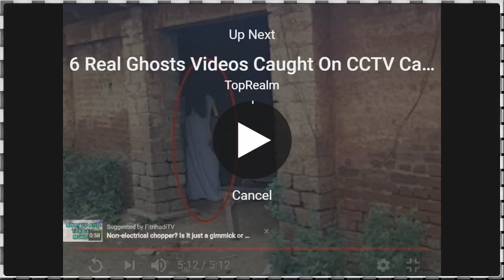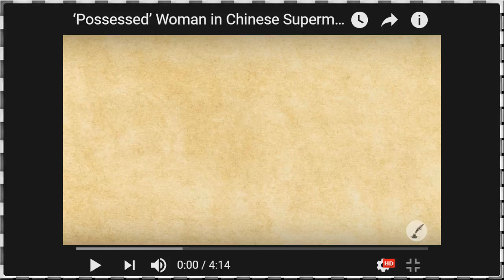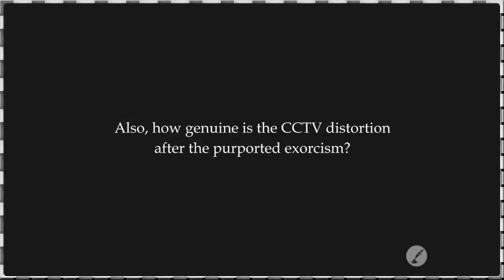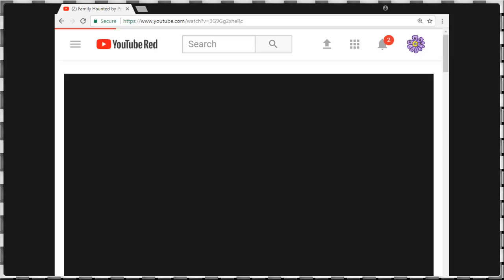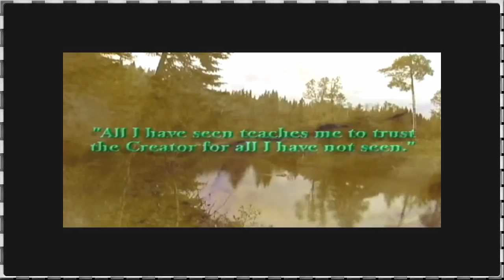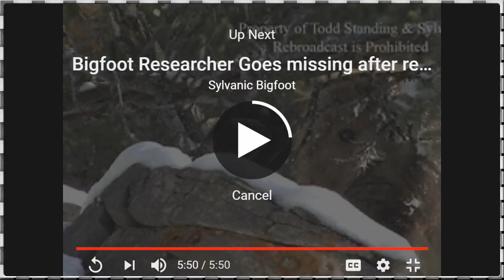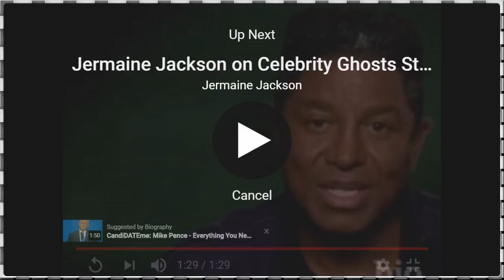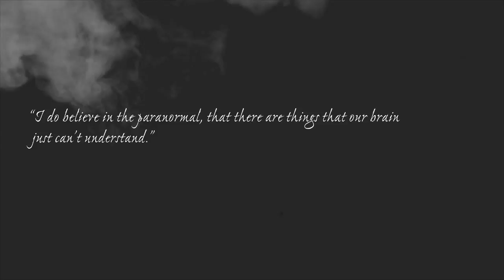ParaGnarmal Gnarcast: Ghosts!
ParaGnarmal Gnarcast